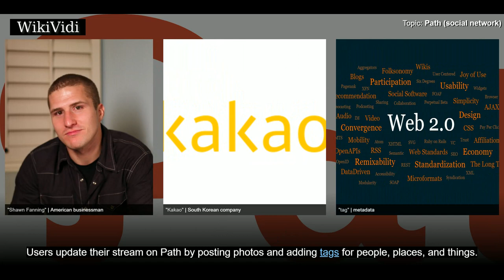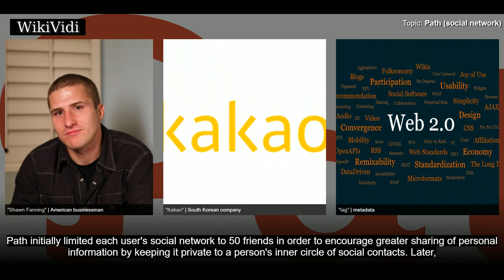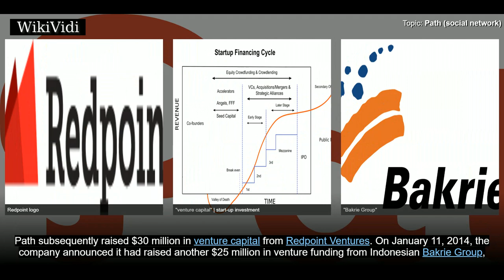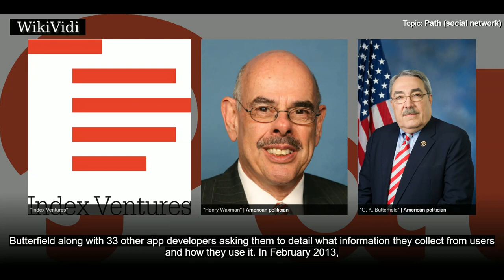PATH (social network) - WikiVidi Documentary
Path is a social networking-enabled photo sharing and messaging service for mobile devices that was launched in November 2010. The service allows users to share up to a total of 500 contacts with their close friends and family. Based in San Francisco, California, the company was founded by Shawn Fanning and former Facebook executive Dave Morin. On May 28, 2015, Path announced it had been acquired for an undisclosed amount by Kakao. On September 17, 2018, Path announced its termination of the service. As of October 18, 2018, existing users will no longer be able to access the Path service.

Shortcuts to chapters:
00:00:52 Service
00:01:27 History

Copyright WikiVidi.